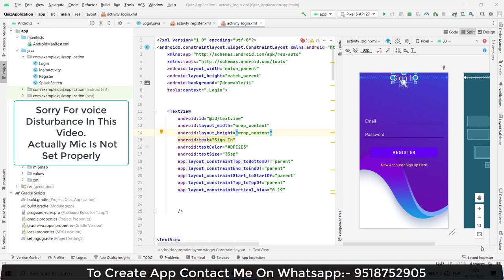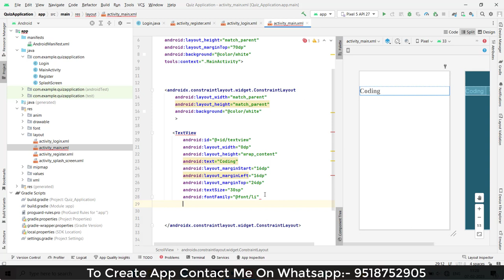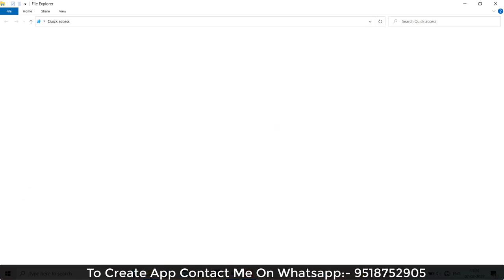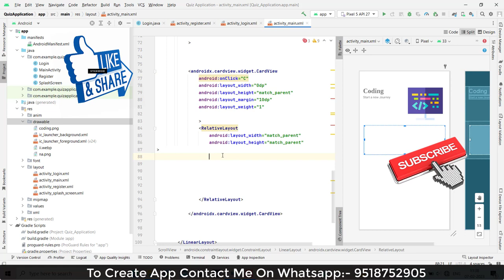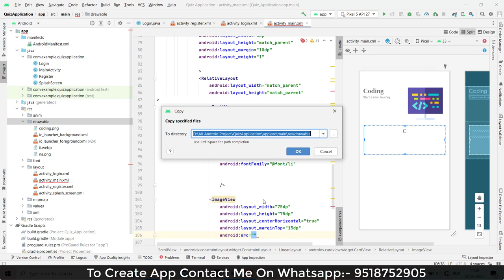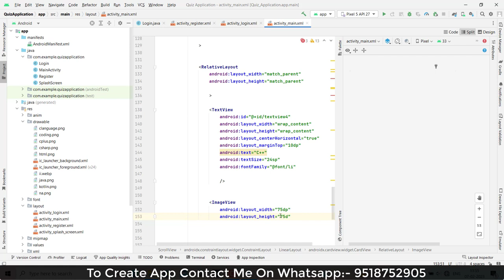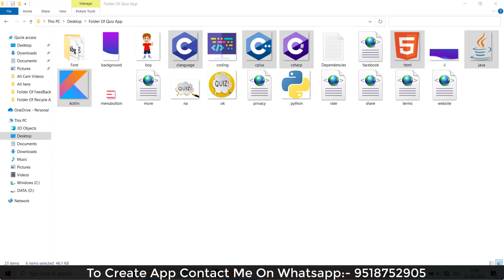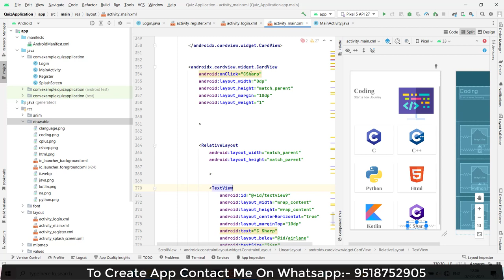Create Quiz App in Android Studio | Quiz Application Using java | Online Quiz Application | Part -6